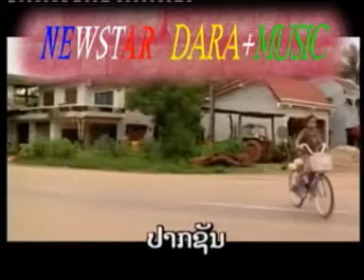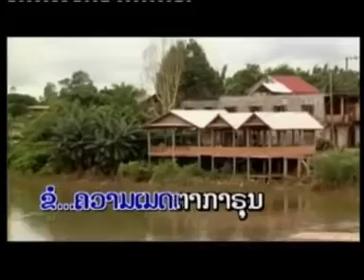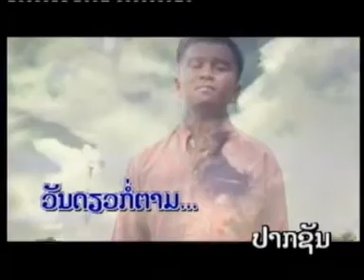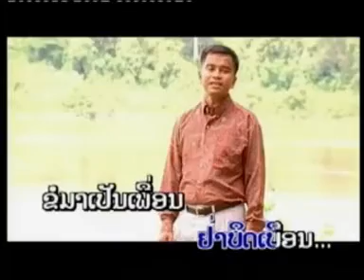ປາກຊັນໃນຄວາມຝັນ ( ปากชันในความฟัน ) park zun nai khuam fun - ບຸນຄ້ຳ ສິດທິເດດ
ເພງ : ປາກຊັນໃນຄວາມຝັນ
ນັກຮ້ອງ : ບຸນຄ້ຳ ສິດທິເດດ

เพลง : ปากชันในความฟัน
นักร้อง : บุนค้ำ สิดทิเดด

1 ກົດເບີ່ງ youtube ແລ້ວກົດຢູ່ບ່ອນຄົ້ນຫາ
2 ກົດຄຳວ່າ ສສສສ
3 ຊ່ອງ ສສສສ ຈະປາກົດໃຫ້ທ່ານເຫັນ
4 ກົດຕິດຕາມ ແລະ ກົດກະດິ່ງ
5 ກົດບ່ອນທີ່ມີວີດີໂອເພື່ອຫຼີ້ນ